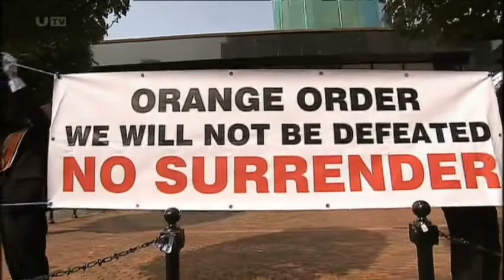Twelfth 2013 - News Report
da twelfth when we got drunk, marched down a road to antagonise those catholics